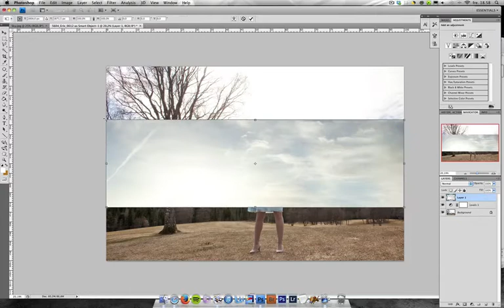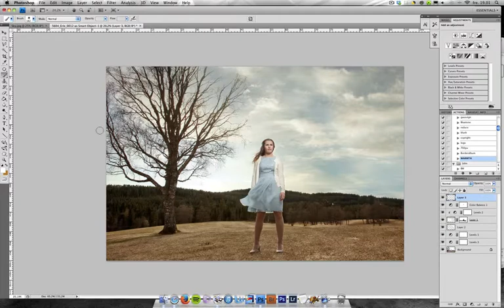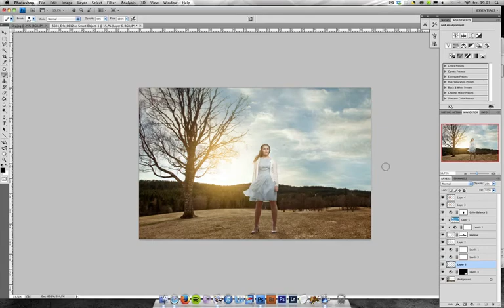speedthrough of youth portrait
A speedy video of editing a youth portrait in photoshop.